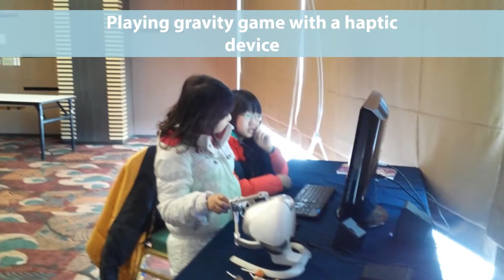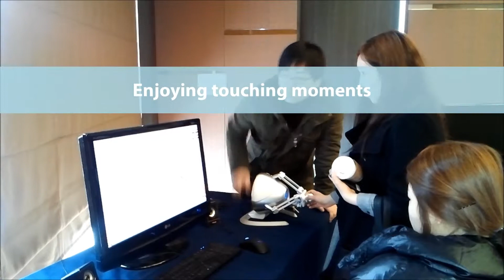[HCI Korea 2014] POMY Demo